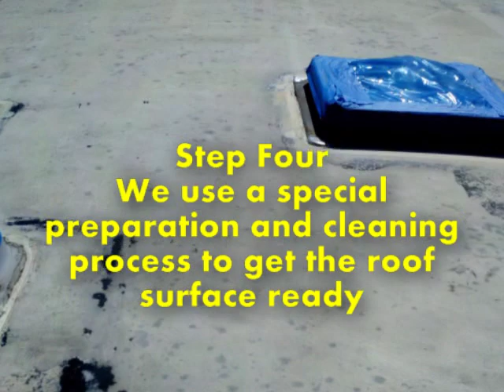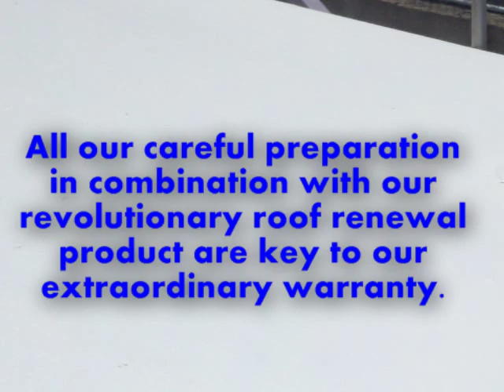How To Replace Your RV Roof By The RV Roof Experts Video!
Replacing your RV roof can be done quickly and inexpensively. Check out this new video by the RV Roof Experts in Anaheim, Orange County, CA